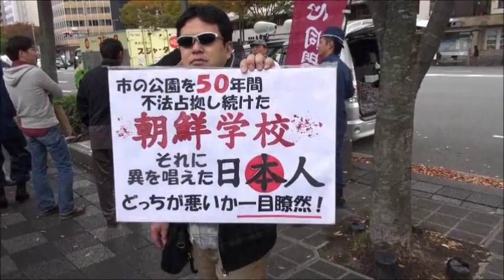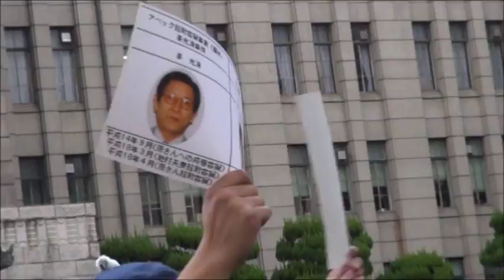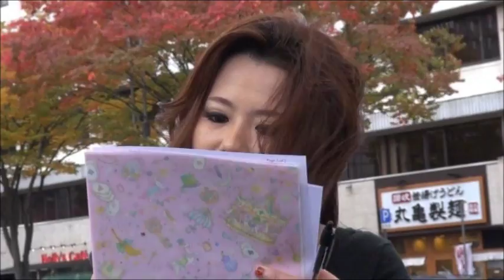【勧進橋児童公園】平成25年11月4日①司法による勧進橋児童公園不法占拠事件の偏向判決を許すな!倍返しデモ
【勧進橋児童公園】

「不法占拠地奪還成功セリ1204」

事の発端は、近隣住民が当時、在特会であった西村氏に通報、朝鮮学校が50年間も不法占拠していて日本人の子供が遊べないとの情報を聞きつけた西村氏、荒巻氏が現地調査に赴き、抗議に至った。

近隣住民は、再三に渡り、京都府警や行政に事態の改善を求めたが一向に現状が改善されることもないことに危機感を抱いた西村氏、荒巻氏、をはじめ、十一人衆の勇気ある日本人たちの手で戦後50年間も奪われていた土地を見事に奪還し、日本人の子供も自由に遊べるようになった現在がある。

司法に対し　「大丈夫でっか？　おたくさんら」と　問いかけましょう

【デモ】　司法による勧進橋児童公園不法占拠事件の偏向判決を許すな!倍返しデモ

【日時】　１１月４日(祝)　「文化の日振替休日です」

【集合場所】　15:00　京都市役所南側前
　　　　　　　　　　　　　　(最寄駅★地下鉄東西線・京都市役所前駅、京阪電車 三条駅)

【出発地点】　15:30　京都市役所南側前（御池通）

【行進ルート】京都市役所南側前出発～御池通東進～河原町通南進～四条通東進～祇園交差点
～円山公園道約50m転回～四条通西進～西洞院通南進～綾西児童公園前流れ解散

【解散地点】　17：15　綾西児童公園前　すみやかに流れ解散願います。

【主催】　　　　　　現代撫子倶楽部

【現場責任者】　純心同盟本部　山本雅人

人種、信条、性別、社会的身分又は門地、党派、会派、を超越して
皆様是非ご参加ください。